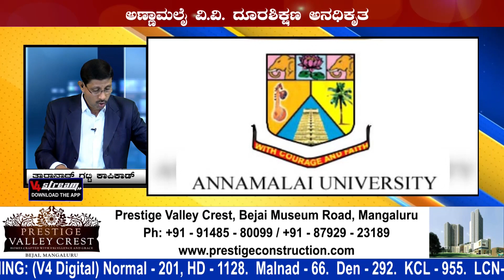ಅಣ್ಣಾಮಲೈ ದೂರ ಶಿಕ್ಷಣ ಅನಧಿಕೃತ - ಯು.ಜಿ.ಸಿ .ಎಚ್ಚರಿಕೆ || ANNAMALAI UNIVERSITY